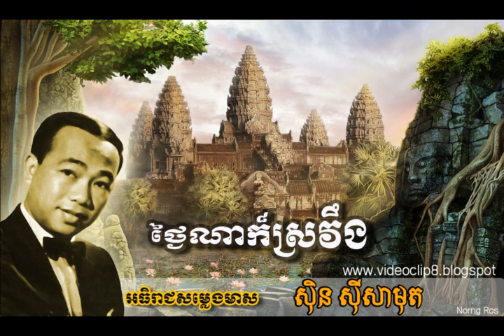Sin Sisamuth, Tngai Na Kor SrorVeng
Sin Sisamuth song is the great music.
Khmer music Good music.
Khmer oldest song
Videoclip8.blogspot